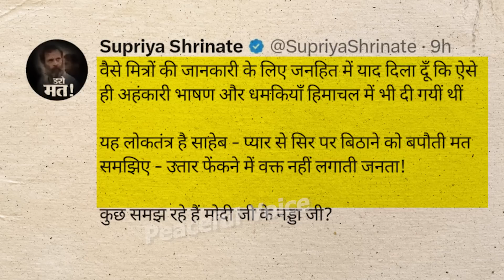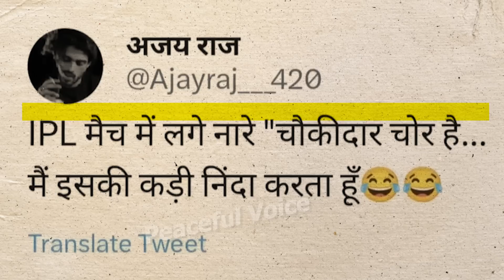IPL Match के दौरान लगे चौकीदार चोर है के नारे || Socal Media में Video हो रहा जमकर वायरल